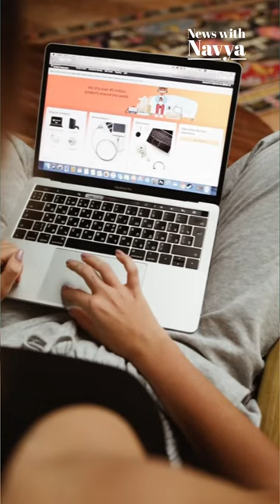India Wants To Fight Fake Reviews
Today you want to buy a phone or a laptop online, you check the reviews first.

The World Economic Forum says 4% of all online reviews could be fake and this alone gets people to spend $152 billion every year.